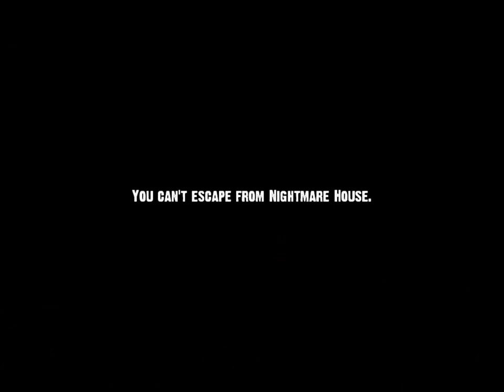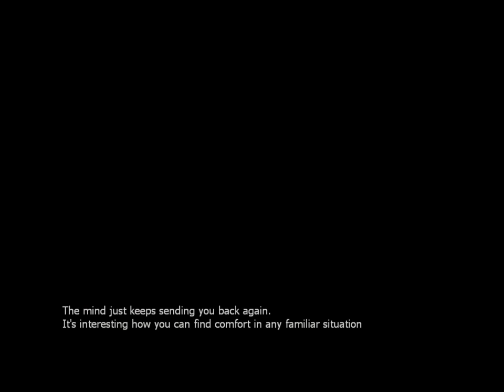October Special: Nightmare House 2 Part 2 - They're so friendly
Well this is for my October special. It's this game, Amnesia, possibly a Left4Dead 2 game and possibly a Silent hill game.

I will be continuing Half-Life 2 after this is done.